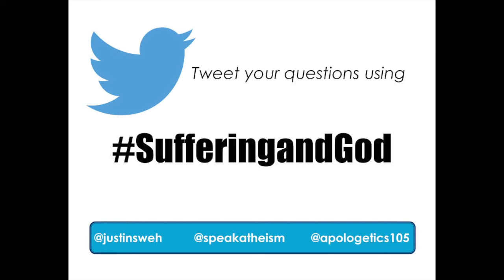debate promo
Find the event here!!

Description:
Welcome to the first ever live debate, moderated/hosted by the Atheistically Speaking Podcast! This debate will center on the following statement: "The intensity and widespread nature of suffering is significant evidence against God." Arguing in the affirmative is Justin Schieber, host of the Real Atheology YouTube Channel. Arguing against him is Robert Johnson, who hosts the Apologetics 105 podcast.

After the formal debate there will be a Q&A so please submit your questions via Google Hangouts or Twitter using the hashtag